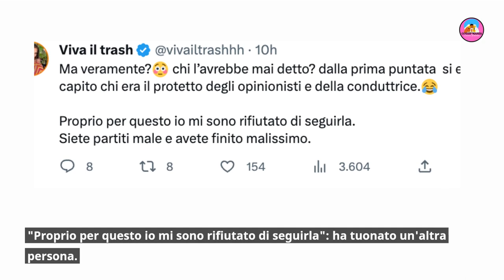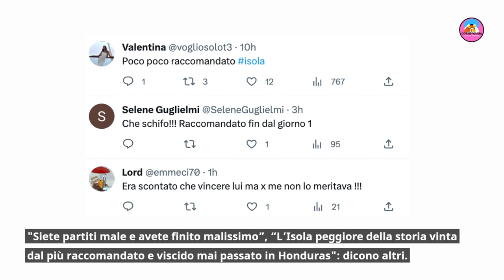ISOLA DEI FAMOSI, MARCO MAZZOLI VINCE MA SCOPPIA LA BUFERA: L'INSULTO CHOC